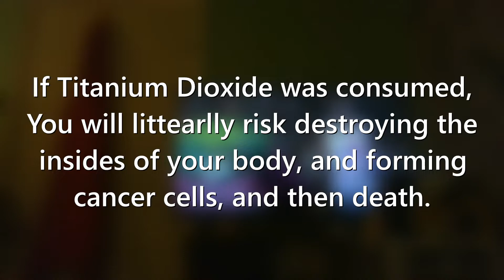What Caused The Biggest Titanium Dioxide Drama?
A woman filed a lawsuit against Mars Inc. this week accusing the multinational food company of failing to discontinue its use of a chemical toxin in its popular candy Skittles.

In a lawsuit filed in California court on Thursday, Jenile Thames alleged she opened a Skittles package in April that still contained titanium dioxide (TiO2).

The lawsuit also accused Mars Inc. of failing to package the candy in a way that would allow “reasonable customers” to see information about the product.

Insider reported that Mars Inc. pledged in 2016 to stop using titanium dioxide and artificial colorings in its products for the next five years.

Titanium dioxide is a chemical toxin that is found in paints, sunscreens, plastics, and cosmetics. It has also long been used in food products such as candies, chewing gum, chocolates, and coffee creamers.